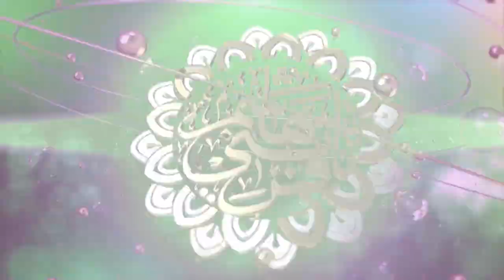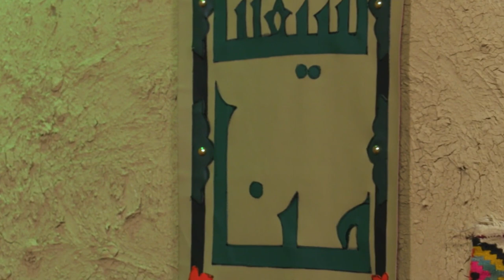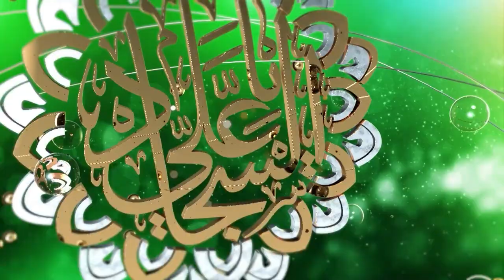افراح شعبانية - 10 - شعبان 1445 هـ